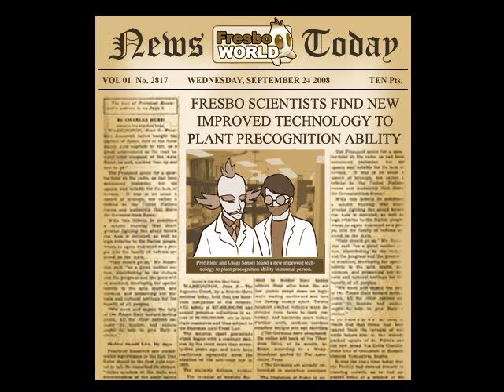Thermo In Fresboworld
Fiction story about a guy who tried to get a special ability.

Fresboworld features presented:
- Nippon High Math Quiz
- Items (Sink, Fridge, Stove, Dishwasher, Washing Machine, Clinic Operation Table)
- Trade